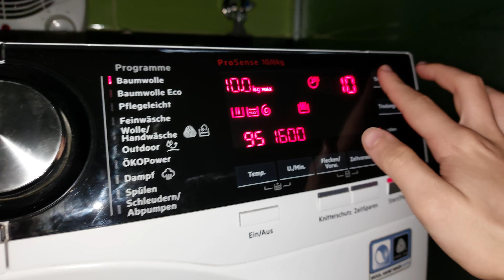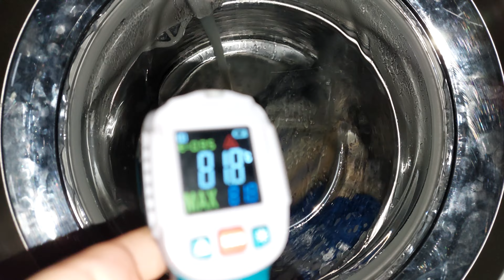AEG Lavamat (Kombi) 8000 Series W/D - Cottons 95 + Time Dry (1h) (Complete Cycle)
0:00 Selecting Cycle
0:14 Loading Machine (Dry Load Sensing)
0:59 Load Sensing
3:43 ÖKOMix
5:54 ÖKOMix + Mixed Detergent Added Through Jet
7:40 Heating To 95°C
10:15 Mainwash "Slow-Fast" At 85°C
19:03 Cooldown
20:20 1st Interim Spin (Unbalanced) (600rpm)
24:07 1st Rinse
27:34 2nd Interim Spin (Unbalanced) (1000rpm)
30:37 Final Rinse
33:37 Final Spin (Unbalanced) (1600rpm)
40:12 Drying